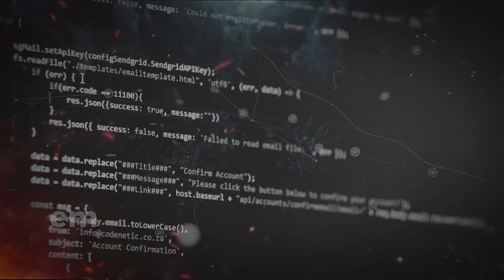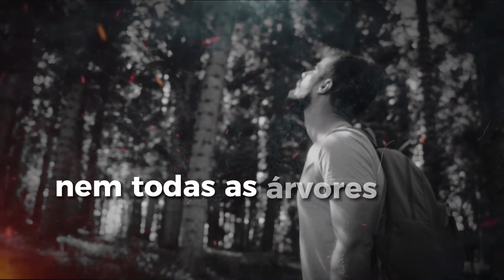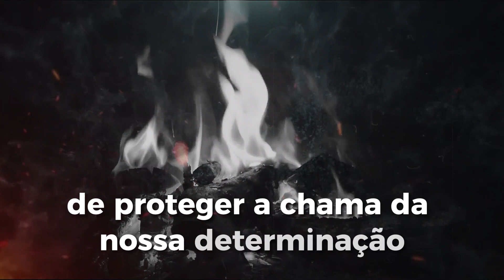ENTENDA ISSO e veja a verdadeira Transformação em sua Vida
Conselhos de quem VIVEU mais de 100 ANOS!
Estes ensinamentos funcionam como Leis que devem ser seguidas por quem não quer fracassar na vida.